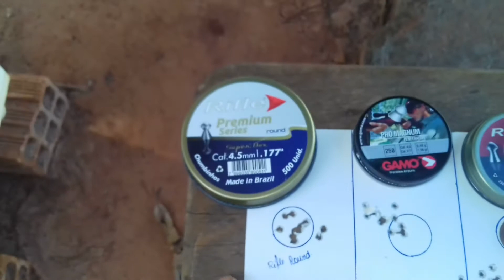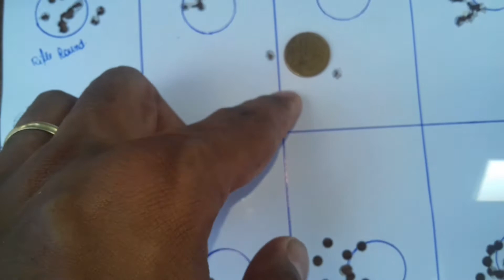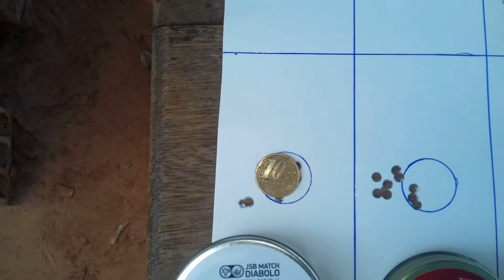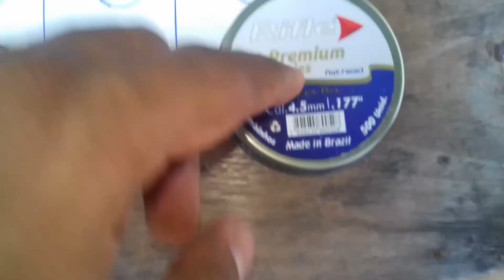Cfx...agrupamentos a 25 metros...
Agrupamentos com diversos chumbos.
Temp...32 graus
Humidade. 20%
Pressão at...1004hpa
Vento.  15kh...
Horario das 15hrs ate 15.45 hrs